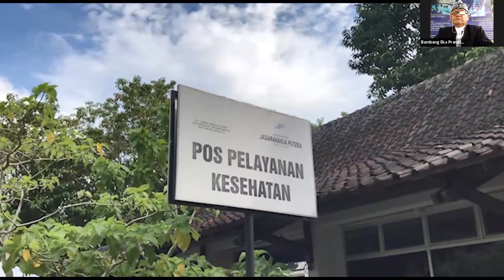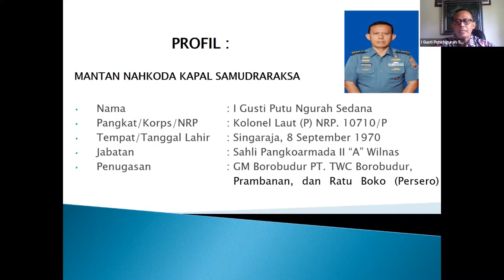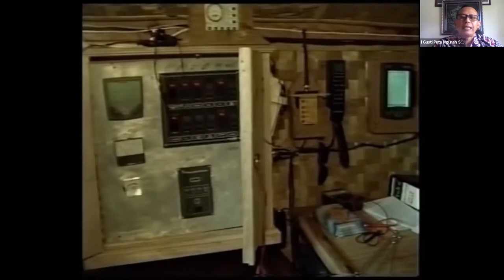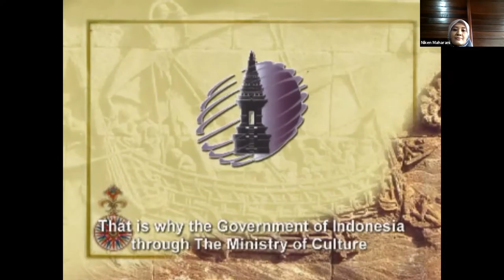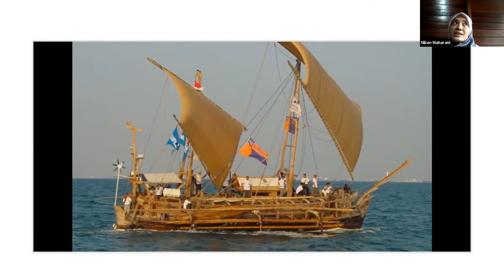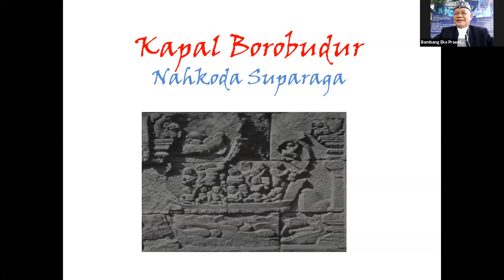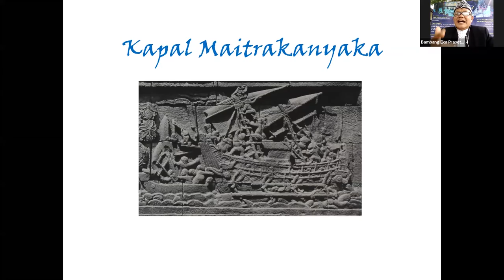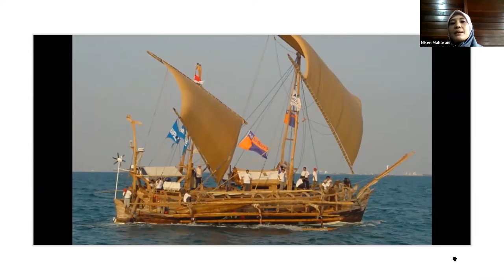Samudra Raksa | Webinar "Kapal Samudra Raksa: Bukti Kemajuan Maritim Nusantara"